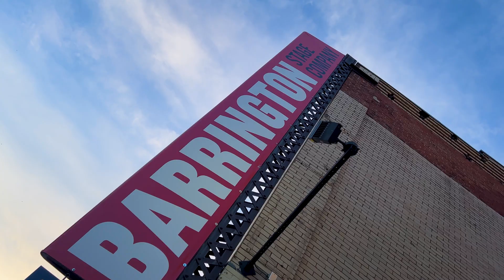Emily Skinner, Sierra Boggess, Jason Danieley, and More Take Their First Bow in A Little Night Music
Emily Skinner, Jason Danieley, Sierra Boggess, Mary Beth Peil, and more took the stage in Barrington Stage Company's A Little Night Music beginning August 6 at the Massachusetts Theatre's Boyd-Quinson Stage. See the entire company take their first curtain call above.

Directed by outgoing BSC Artistic Director Julianne Boyd, the production also features Cooper Grodin as Count Carl Magnus, Sabina Collazo as Anne Egerman, Noah Wolfe as Henrik Egerman, Sophie Mings as Petra, Kate Day Magocsi as Fredrika, Adam Richardson as Mr. Lindquist, Rebecca Pitcher as Mrs. Nordstrom, Stephanie Bacastow as Mrs. Anderssen, Andrew Maughan as Mr. Erlanson, Leslie Jackson as Mrs. Segstrom, and Slater Ashenhurst as Frid. Rounding out the company as understudies are Paula Gaudier, Sarah Goeke, Gabriel Logan, Teri Ralston, and Andrew Ramey.

Joining Boyd on the creative team are choreographer Robert La Fosse, music director Darren R. Cohen, scenic designer Yoon Bae, costume designer Sara Jean Tosetti, lighting designer David Lander, sound designer Leon Rothenberg, and wig designer Mary Schilling-Martin. Jacqueline Holloway is intimacy choreographer, and David D'Agostino is production stage manager. The production is cast by Pat McCorkle of McCorkle Casting.

Based on the Ingmar Bergman film Smiles of a Summer Night, A Little Night Music premiered on Broadway in 1973, originally produced and directed by Harold Prince. It won six Tony Awards, including Best Musical, Best Book of a Musical (for Wheeler), and Best Original Score (for Sondheim). The work was revived on Broadway in 2009 in a production starring Catherine Zeta-Jones and Angela Lansbury, and Bernadette Peters and Elaine Stritch later in the run.

A Little Night Music follows runs of Ain't Misbehavin' and Anna in the Tropics on the Boyd-Quinson Stage, and will be followed by the world premiere of Laura Winters' All of Me September 21–October 9.